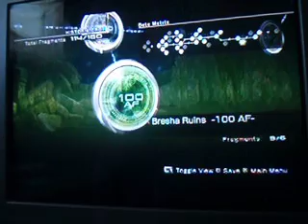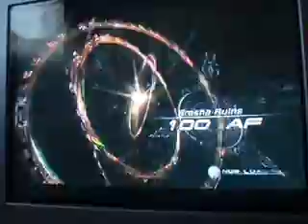Rhodium ring fragment.AVI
Rhodium ring Fragment quest
camera was dying sorry about the quality but u get the jist